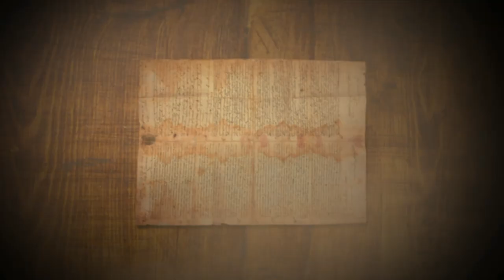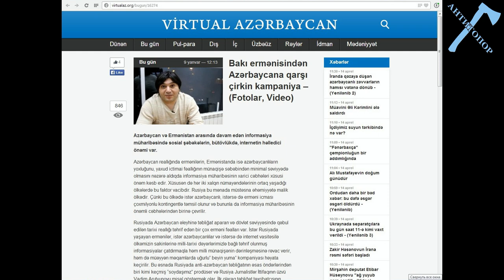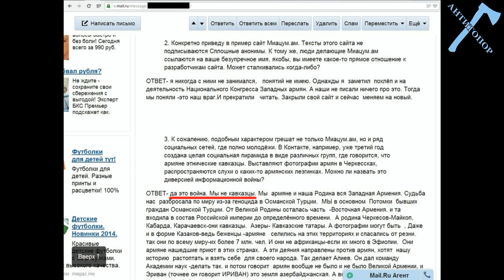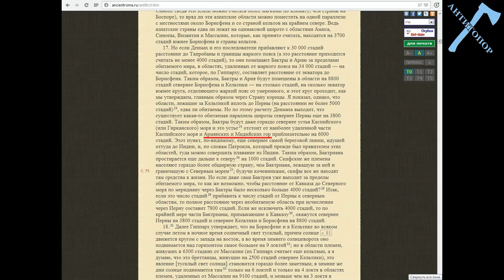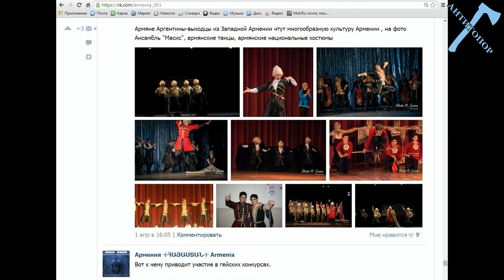Неправильные армяне 2